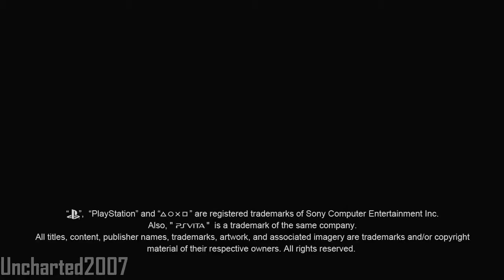PS Vita And PS3 Perfect PlayStation Partners Thanks To Crossplay Features